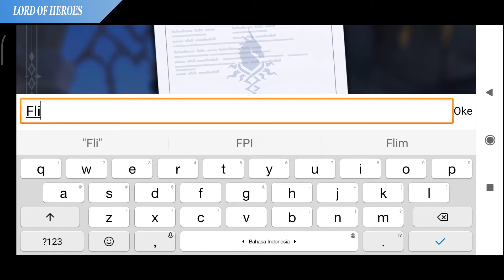LORD OF HEROES GLOBAL (ENG) GAMEPLAY ANDROID / IOS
Lord of Heroes By CloverGames